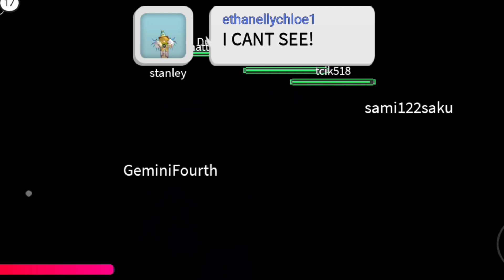Oggy Trapped Inside Scary House Door In Next Door Story With Jack In Roblox | Ft...Oggy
➤ In this Roblox video, we dive into the mysterious and thrilling world of "The Next Door" story. Follow along as we explore the eerie house next door and uncover the secrets hidden within its walls. With twists and turns at every corner, this Roblox story will keep you on the edge of your seat. Join us as we unravel the mystery and discover what lies behind "The Next Door". Don't miss out on this exciting adventure in Roblox!

It may seem like a small thing to you but I appreciate each and every one of you. All of the feedback and comments will help to grow my YT channel